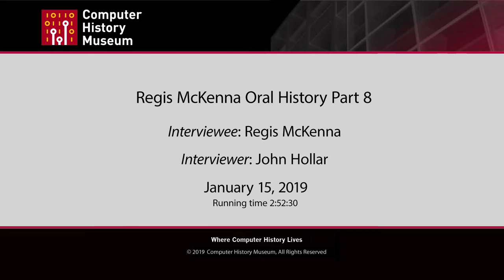Oral History of Regis McKenna, part 8 of 8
This interview is the eighth from an eight-interview series with Regis McKenna, whose pioneering work in technology marketing and business strategy contributed to the success of hundreds of companies for more than five decades.  McKenna was a talented, innovative marketing professional from the earliest days of the technology revolution in Silicon Valley.  He came to the Valley in 1963 at the age of 24, worked in marketing in the early semiconductor industry, and then established his own company, Regis McKenna Inc. (RMI), in 1970.  McKenna became a globally sought-after strategist and marketing expert, and RMI opened numerous offices around the world.  His personal and professional relationships at RMI included Steve Jobs, Robert Noyce and Andy Grove. His more than 700 clients included such legendary companies as Apple, Intel, and Genentech.  He is the author of five best-selling business books and one of the most reprinted articles in the history of the Harvard Business Review, “Marketing is Everything” (1999).  McKenna was recruited to many outside boards and advisory roles, among them his service as a founding advisory board member of the Computer History Museum’s Exponential Center.

The interviews took place at the Museum between June 13, 2018, and January 15, 2019.  The interviewer was John Hollar, President and CEO of the Museum from 2008 to 2017.

This eighth interview covers McKenna’s major involvement in Democratic politics, his long-term relationship with Santa Clara University and his service on outside advisory boards, including his work with Toyota. The end of the interview contains answers to a series of questions asked of every participant in the oral histories conducted for the Exponential Center at the Computer History Museum.